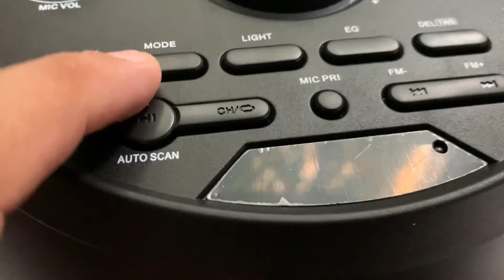Caixa Amplificada Bomber Party 800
Ela possui 50w /RMS de potência

DESCRIÇÃO
A Bomber Party 800 é uma caixa de som completa e com super potência para animar suas festas com o grave característico com o DNA da Bomber. Reproduz músicas do seu smartphone através de bluetooth, além de reproduzir MP3, WAV e WMA, por USB, SD Card e cabo P2. Reproduz até 5 horas contínuas de áudio com alta qualidade. Possui entrada para microfone, sendo possível cantar em modo Karaokê ou falar ao público e luzes que piscam de acordo com a batida da música.
CONECTIVIDADE
Bluetooth Sim
USB Sim
Versão Bluetooth 5.0
Conexão P2 Sim
Conexão P10 Sim
Micro SD Sim
ESPECIFICAÇÕES TÉCNICAS
Cor Preto
Dimensões do Produto 295 x 727 x 285 MM
Garantia do Fabricante 1 Ano
Autonomia 6 a 12 horas
Resposta de Frequência 65Hz - 20KHz
RECURSOS
Rádio FM 87,5 ? 108 MHz
INFORMAÇÕES TÉCNICAS
Procedência 1-Estrangeira-Imp. direta exceto cod.6
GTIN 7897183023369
NCM 85185000
EAN EAN13
ALIMENTAÇÃO
Tipo de Bateria Lítio
Voltagem Bivolt
ITENS INCLUSOS
Caixa Amplificada 1
ÁUDIO
Potência de Áudio 2 x 25 W